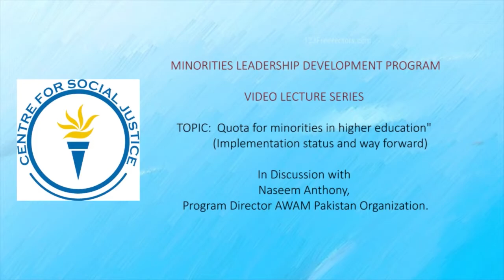Talk on "Quota for minorities in higher education"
Mr. Naseem Anthony, Program Director-AWAM Pakistan discuss about imporgramnce of Quota for minorities in higher education and lack of implementation.